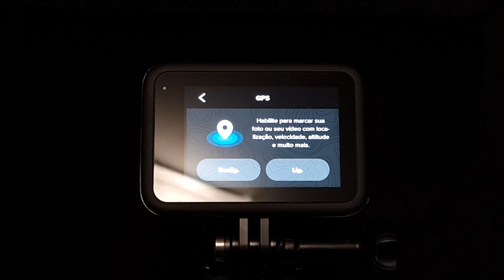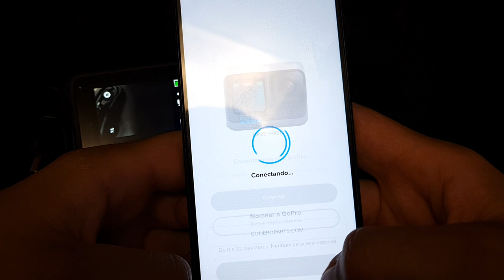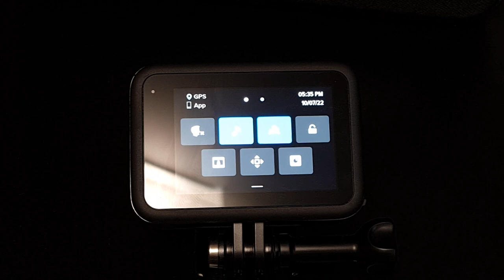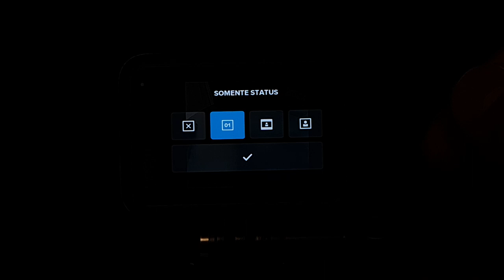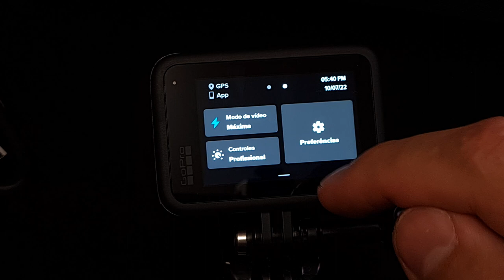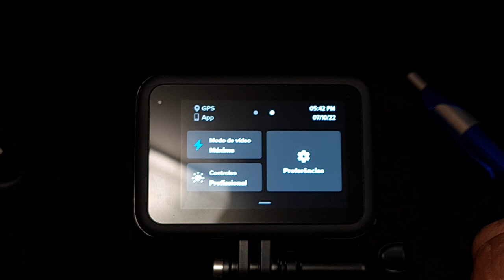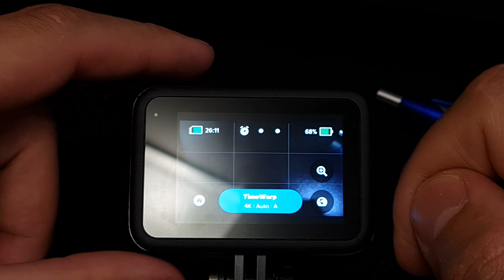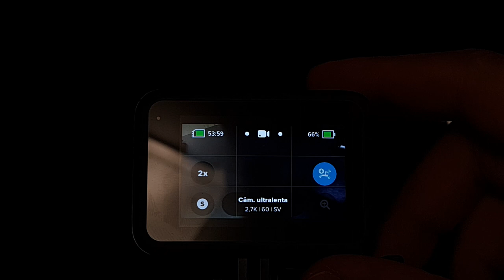Tutorial para iniciantes - Primeiros passos GoPro Hero 11 Black | GoHero Parts